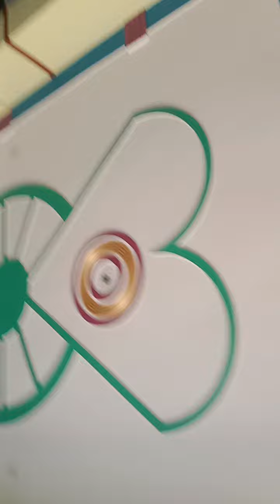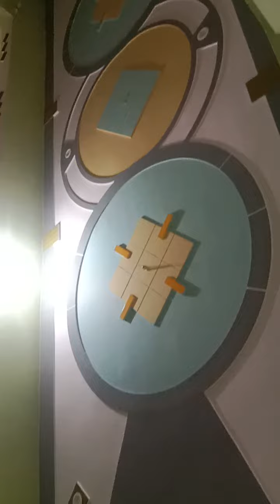best pop degine 2023 plus minus pop